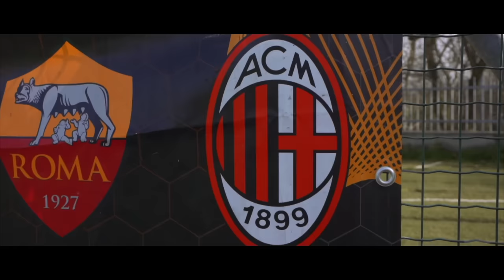MILAN - INTER ⚽️🏆 YOUTUBER LEAGUE | 23/24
Comincia la fase di ritorno della Youtuber League, primo derby della stagione.
Il Milan vuole ripartire dopo la Finale della fase d'andata persa contro la Juve.
L'Inter deve dare continuità dopo la vittoria nel Derby d'Italia.

🙋‍♂️ Federico, 24
📍 Roma